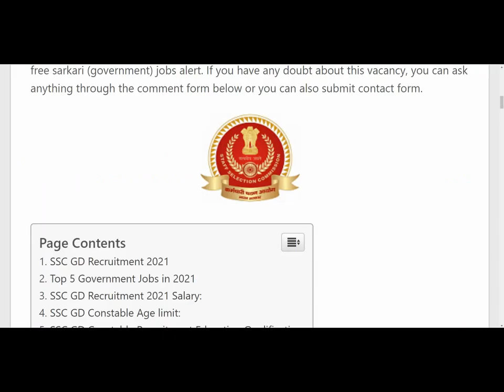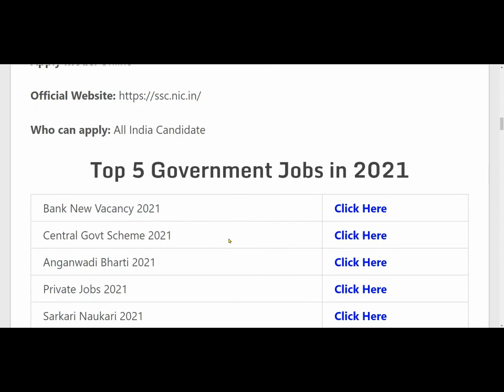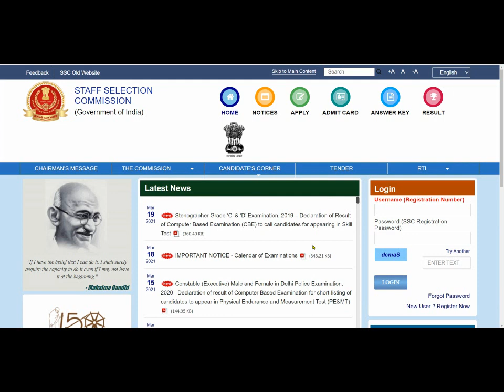SSC GD Recruitment 2021 Notification // SSC New Recruitment 2021//SSC GD Exam Date,Selection Process